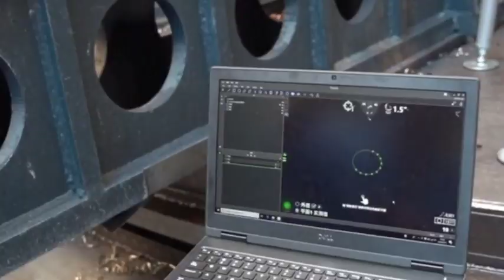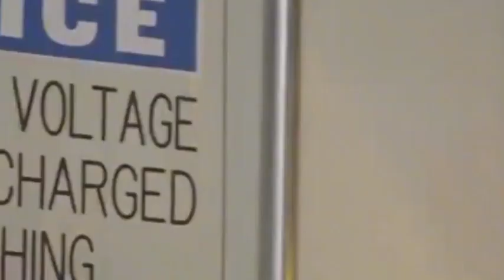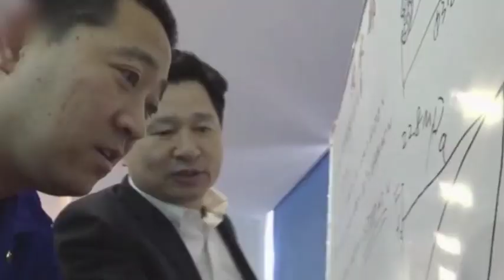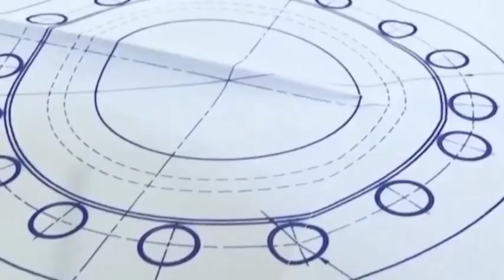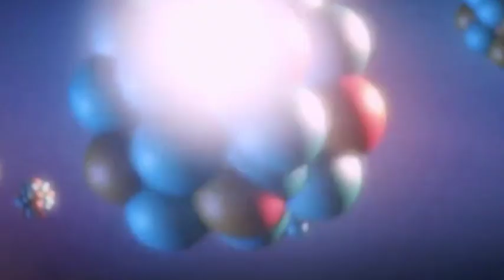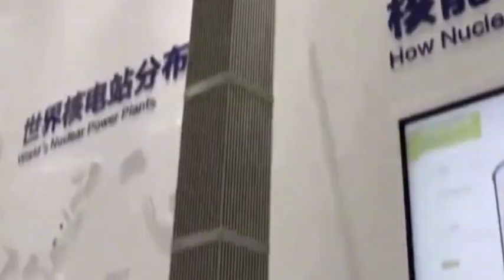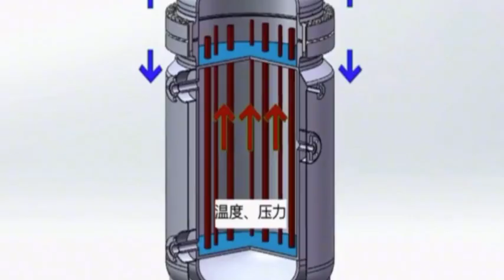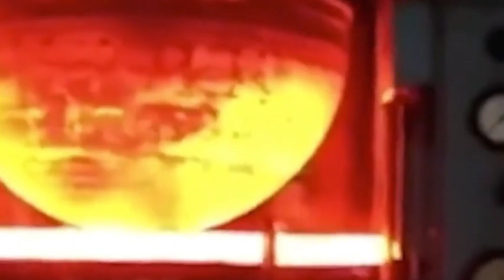China developed key components of the reactor, breaking the 30-year blockade of the West